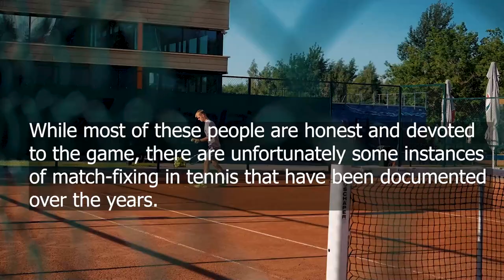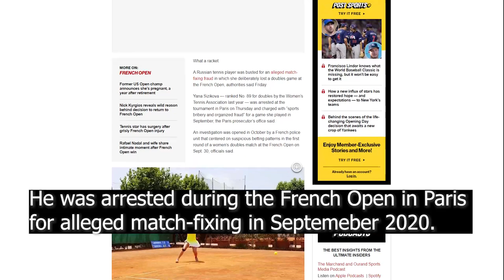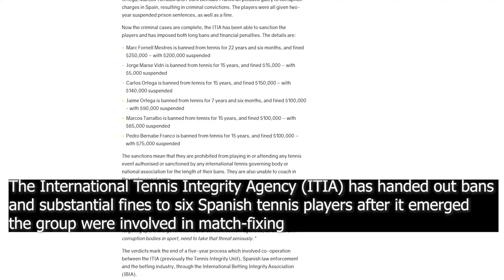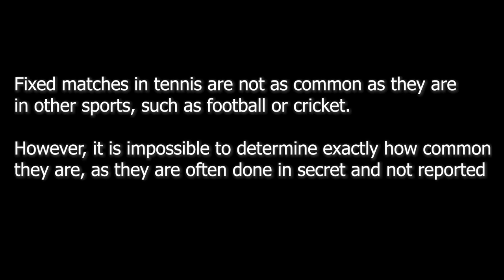TOP 5 Tennis Fixed Match Scandals │Banned and ARRESTED Players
Watch this video to discover the top five tennis match-fixing scandals. Some of the players were also arrested, and all of them were suspended.

◌ Fixed matches on Dark Web?│Deep search!